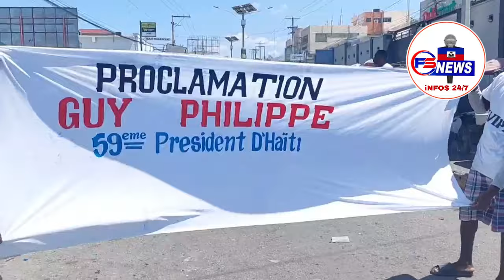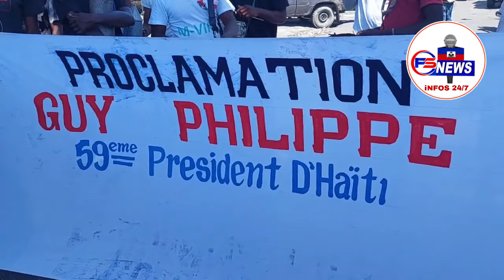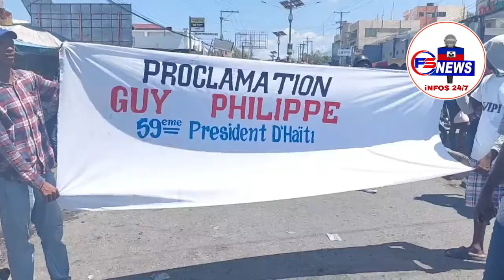Se konfime Guy Philippe Bon Sou Senatè Pep la Ap Enstale Prezidan Guy nan Palais National